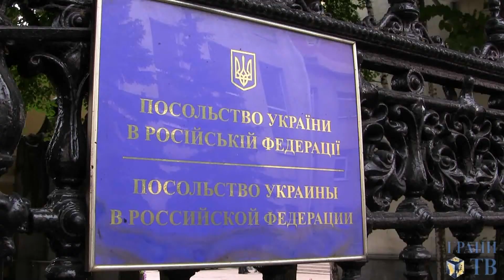Акция в поддержку политбеженцев у Украинского посольства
Акция в поддержку российских политэмигрантов, которым Украина не даёт статус беженца. Посольство Украины в Москве, 25 июня 2013, видео Дмитрия Зыкова.